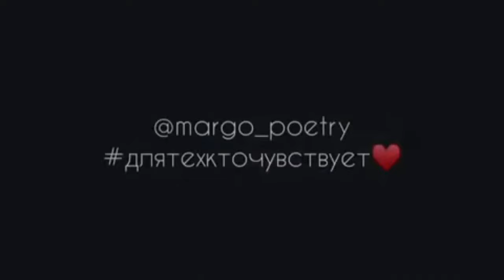Для тебя I Читает автор: margo_poetry